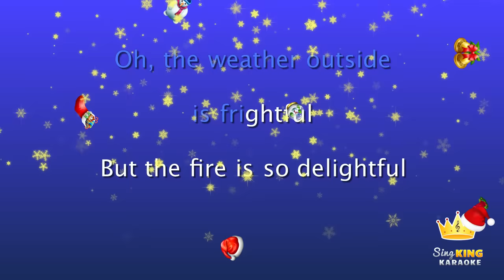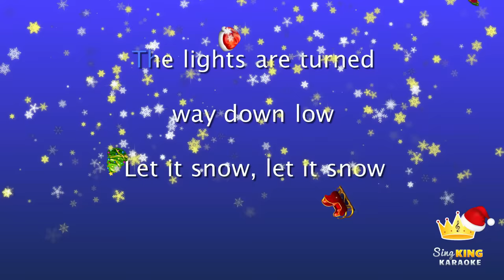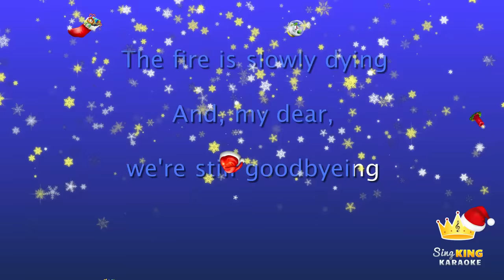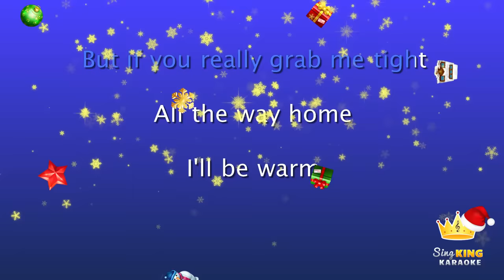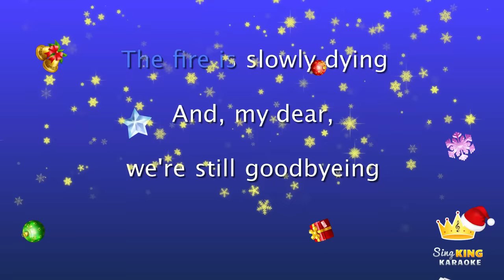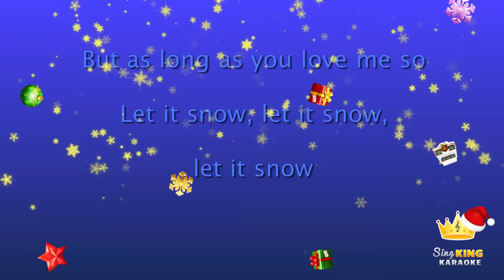Dean Martin - Let It Snow! Let It Snow! Let It Snow! (Karaoke Version)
Karaoke sing along of Christmas classic “Let It Snow! Let It Snow! Let It Snow!” by Dean Martin from Sing King Karaoke